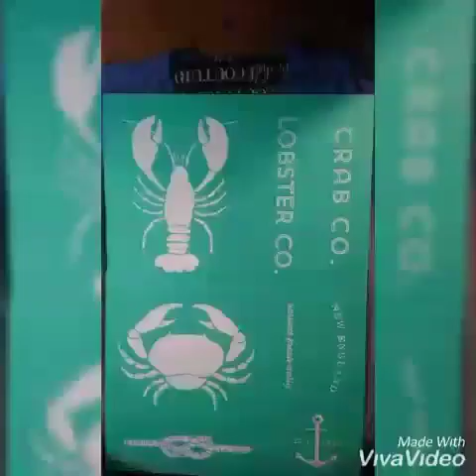Fresh Catch T-Shirt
Hi All,

Here is my video showing how I created a t-shirt with our Fresh Catch transfer. Along with the transfer I used the following additional supplies.
Fuzzing towel, Small Squeegee, Candy Apple Ink and Black Ink.